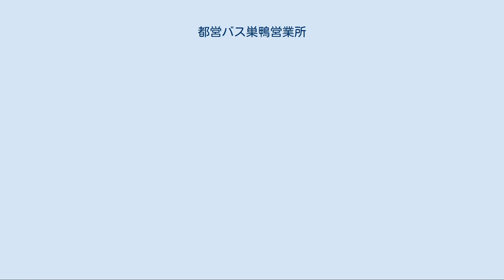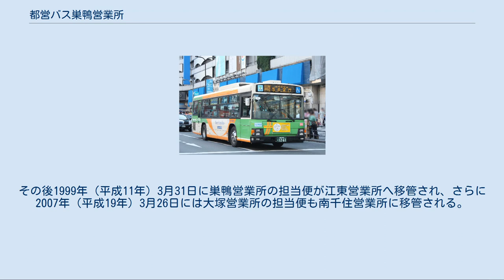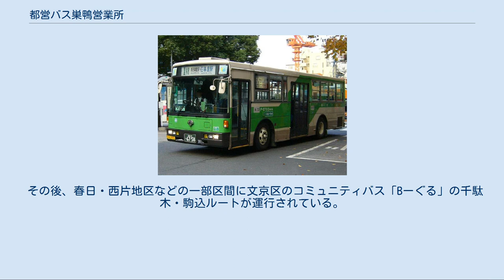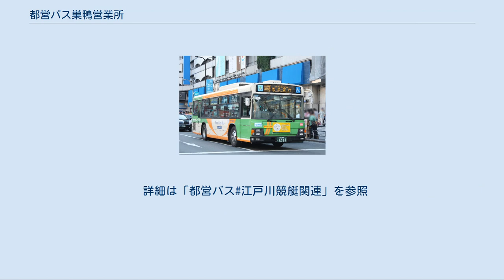都営バス巣鴨営業所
巣鴨営業所所属車（P-B703、既廃車。巣鴨営業所指定のいすゞ自動車製シャーシに、富士重工業17‐E架装車である） 都営バス巣鴨自動車営業所（とえいバスすがもじどうしゃえいぎょうしょ）は、東京都豊島区巣鴨二丁目にある、都営バスの営業所である。
池袋駅 - 浅草周辺を結ぶ2路線を主軸に、山手線の北部の駅を発着する路線を担当している。
営業所記号はPを用いる。
ナンバーは練馬である。
 都電の巣鴨電車営業所の跡地に位置しており、営業所建屋は2013年まで都電営業所時代の物を流用していた。
また、2008年4月から2015年3月までは大塚支所を管轄下に置いていた。
 最寄停留所はとげぬき地蔵、および巣鴨駅である。
 両系統共に、大塚営業所より移管された路線である。
学01系統は上野地区から、学07系統は御茶ノ水駅からそれぞれ東大本郷キャンパスを結ぶ路線。
東大通学者に加え、大学構内にある東大病院への通院者や大学への業務利用、湯島地区住民の利用も見られる。
 2019年4月1日から循環経路に変更した。
学01系統は上野駅、御徒町バス停が廃止され、上野公園山下バス停が復活した。
学07系統は神田明神前を経由するルートにして、御茶ノ水駅バス停を茶51系統のりばの後方へ変更して乗車と降車が同じ場所で行われるようになった。
 大塚駅と錦糸町駅を結ぶ都市新バスで、愛称は「グリーンライナー」。
新大塚 - 本郷三丁目駅間で丸ノ内線、春日駅 - 石原一丁目間で大江戸線と並行する。
長らく大塚営業所→大塚支所が運行してきたが、2015年3月の同支所の廃止に伴い担当となった。
代替からしばらくは大塚営業所と江東営業所の共管としていたが、江東営業所は1972年11月に撤退している。
 詳細は「都営バス江東営業所#516系統」を参照 1971年（昭和46年）3月18日の都電第5次撤去で廃止された都電16系統（大塚駅 - 錦糸町駅）の代替路線・516系統が新設されたのが始まりで、当初は区間便として大塚駅 - 厩橋（現・蔵前駅）、錦糸町駅 - 文京区役所（現・春日駅）も設定された。
1972年11月には系統番号の整理により塚20系統になるとともに大塚駅 - 厩橋、錦糸町駅 - 文京区役所便も廃止となった。
1982年には錦糸町駅北口バスターミナル完成に伴い、総武線ガード下の停留所から発着場所が変更となった。
 アメヤ横丁などをはじめとした商業地を抱えていることや、並行する地下鉄がほとんどないことから輸送密度が高く、乗客の入れ替わりも多い路線だったが、春日通りにおける渋滞による定時性の確保が難しいなどの問題も抱えていた。
このため、それを改善することもかねて、1986年に都01系統に続く都市新バスシステムの第2期導入路線に抜擢された。
これにより系統番号が現在の都02系統となり、「グリーンライナー」の愛称が付けられ、方向幕も全面青色のものに交換された。
平成に入ってすぐに錦糸町駅北口再開発工事が実施され、錦糸町駅 - 石原四丁目で錦糸町方面が1997年まで経路変更を行った。
 転機が訪れたのは、2000年12月12日の大江戸線全線開業のときである。
多くの区間で大江戸線と並行することとなり、路線短縮などの大きな変化が予測されていたが、他系統と異なり運行本数の減少のみが行われ、新たなバスサービスとして大塚駅 - 春日駅を急行運転で新大塚・大塚三丁目・茗荷谷駅・伝通院のみ停車する急行02系統が新設されたが、利用はふるわず廃止された。
また、この改正に伴い、朝夕を中心に頻繁に運行されていた大塚駅・大塚車庫 - 本所一丁目の区間便も大きく減少、現在は平日朝の本所一丁目（厩橋東詰にある始発専用のバス停）発大塚駅行き1本を残すのみとなっている（巣鴨営業所から本所一丁目までは回送）。
大塚駅 - 大塚二丁目の出入便は大塚二丁目 - 巣鴨営業所間を千石一丁目経由で回送される。
平日には大塚駅 - 東京ドームシティ便も運行される。
巣鴨に移管されてからは、グリーンライナーのマークは全車都章に交換、グリーンライナーのサボを付ける車両も大きく減少し、これまで都02系統に入らなかったHRなども運用に入るようになった。
 隅田川花火大会開催時は、大塚駅 - 三筋二丁目と石原三丁目 - 錦糸町駅で分断して運行されている。
 元来、尾久橋 - 日暮里駅 - 東大農学部 - 水道橋を運行する路線として開通した。
しかし、乗客潮流の変化や定時運行の確保が困難となってきた...